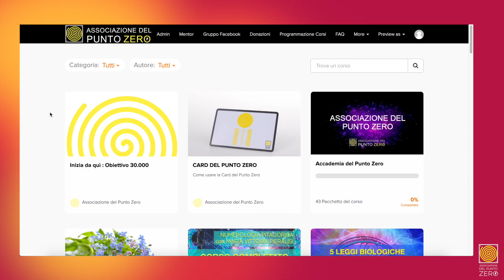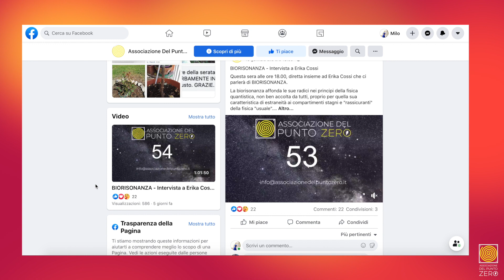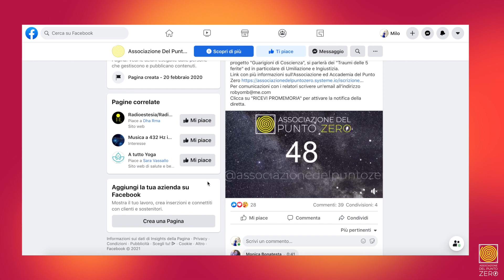-- NUOVO CANALE YOUTUBE Associazione del PuntoZero!! --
Breve presentazione del canale ufficiale dell'Associazione del PuntoZero, da parte del presidente Loris Sichetti.